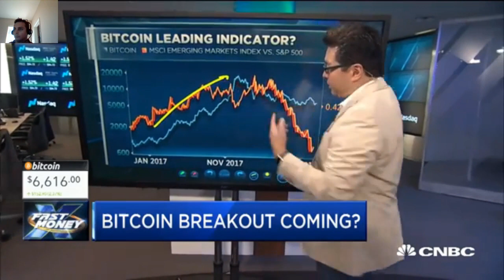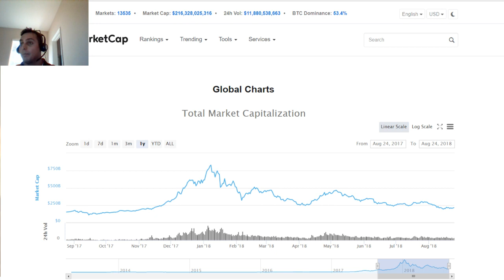Watch This Indicator for Crypto / BTC rebound! | CNBC Fast Money